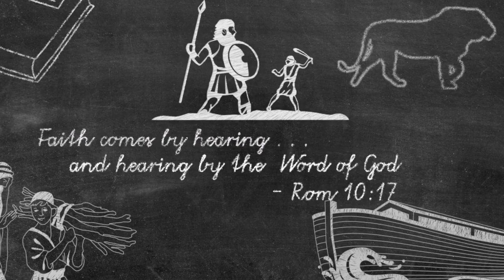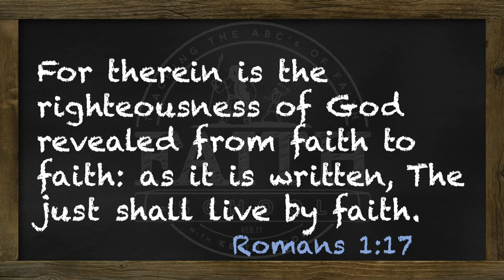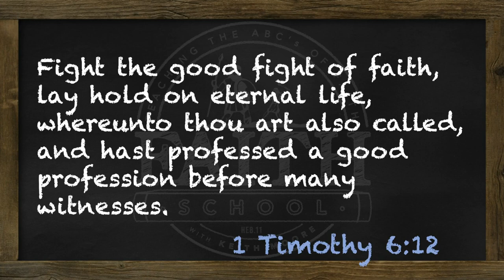Why Faith? - Pt. 4 (Arabic)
لماذا يعتبر الإيمان مشكلة كبيرة؟ الإيمان هو الآلية التي يعمل بها الله، والتي نقلّده بها.وهو الطريقة التي نعيش بها ونحصل بها على بركته، والتي تنال رضاه.